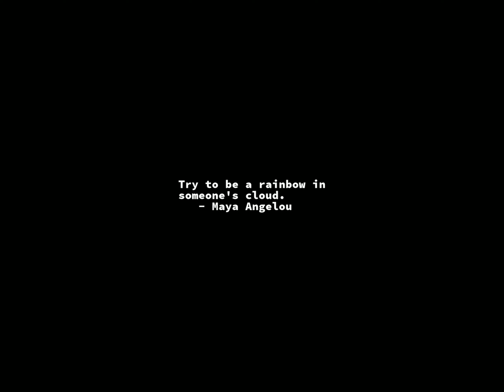Sunrise Time-lapse: Wednesday, August 23, 2023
On this day:
   International Day for the Remembrance of the Slave Trade and Its Abolition
   Gene Kelly born, 1912
   DEC founded, 1957
   Sacco and Vanzetti executed, 1927
   Liberation Days (2 days) in Romania
   Keith Moon is born in London, England, 1946

Today's random fortune, quote, or snark:
The Great Bald Swamp Hedgehog:
    The Great Bald Swamp Hedgehog of Billericay displays, in courtship,
    his single prickle and does impressions of Holiday Inn desk clerks.
    Since this means him standing motionless for enormous periods of
    time he is often eaten in full display by The Great Bald Swamp
    Hedgehog Eater.
        -- Mike Harding, "The Armchair Anarchist's Almanac"